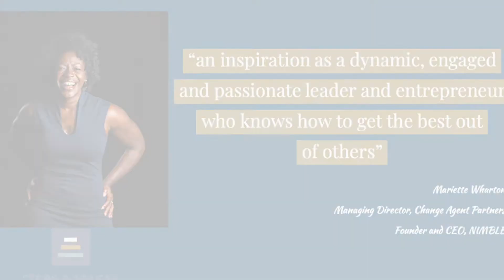Fear Is a Killer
Fear is a killer. Living in fear robs us of our dreams, stifles our joy and prevents us from seeking free and full expressions of our gifts.
Entire generations are growing up in fear and failing to reach their full potential. Don’t let fear kill your faith and take your freedom.